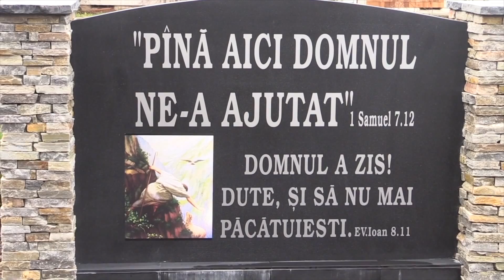GRPC 4-10-2016 Slujba de Seară